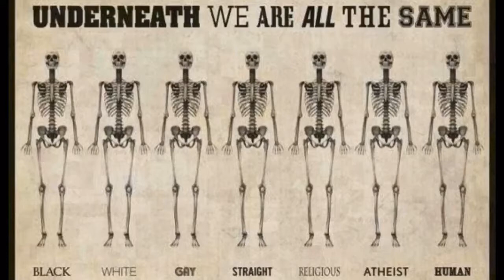Ta en potet! 2017 - Jarl Goli